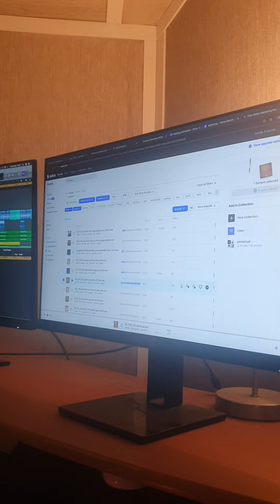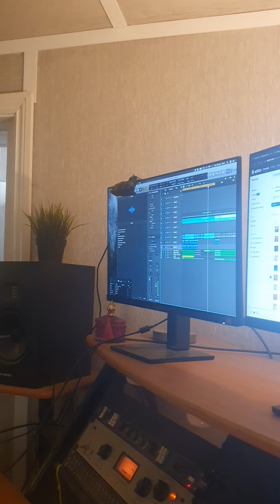My Song 🎵 ❤️ title ' My God '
Song 🎵 ❤️   wriiten by Julliet Makhapila